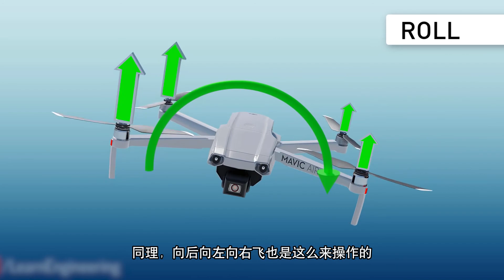把种田变成打游戏，智慧农业革命为什么只会出现在中国？【科学火箭叔】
本频道制作的所有视频都是为了向观众传递有趣的科普知识，绝对符合平台的使用政策。 把种田变成打游戏，智慧农业革命为什么只会出现在中国？一起研究无人机飞行原理！